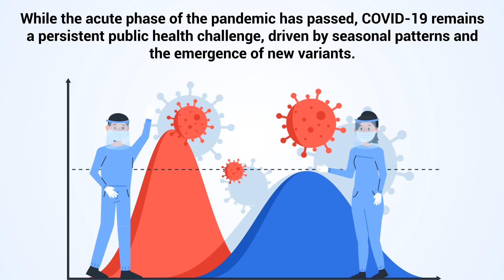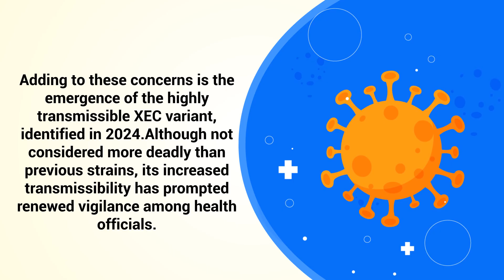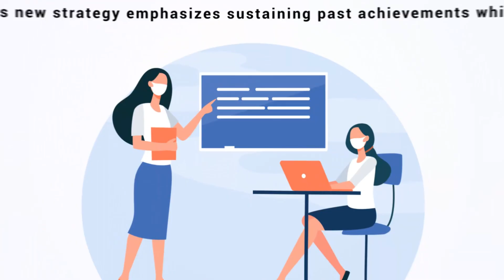Is COVID-19 Making a Comeback in 2025?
Is COVID-19 making a comeback in 2025? What should you do to lower the risk of infection? Watch this video for safe and effective measures to take.

As 2025 unfolds, concerns about a potential COVID-19 resurgence have emerged, driven by increasing transmission rates across 28 U.S. states. Despite moving beyond the pandemic’s acute phase, the virus remains a persistent public health challenge due to seasonal patterns and new variants. Recent data shows that the effective reproduction number (Rt) is above 1 in many regions, signaling heightened transmission.

Traditionally, COVID-19 surges occurred during winter, but the virus has defied expectations with unexpected summer spikes, as seen in mid-2023. This unpredictability complicates outbreak prevention and planning. Adding to the concern is the emergence of the highly transmissible XEC variant, identified in 2024. Although not more severe than earlier strains, its increased spread has prompted renewed caution.

In response, updated COVID-19 vaccines for the 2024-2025 season aim to bolster protection against severe illness and hospitalization. Health experts emphasize the importance of vaccination, particularly for vulnerable populations, such as the elderly and those with underlying conditions. Public health officials also recommend mask-wearing and social distancing in high-transmission areas to curb the virus’s spread.

Globally, the World Health Organization (WHO) has shifted from emergency response to long-term COVID-19 management, integrating mitigation efforts into routine public health practices. While experts acknowledge that COVID-19 may never be fully eradicated, its impact can be minimized through vaccination, vigilant monitoring, and timely interventions.

Though the virus's future remains uncertain, advancements in medical science and robust public health strategies offer hope for more effective management. Staying informed and adhering to health guidelines will remain crucial as society continues to adapt to COVID-19’s evolving presence.

⏰TIMESTAMPS
0:00 - Intro
0:21 - Recent Data
0:40 - Seasonal Fluctuations
1:31 - Public Health Experts
1:41 - Vaccination
2:20 - Looking Ahead
2:39 - Stay Informed